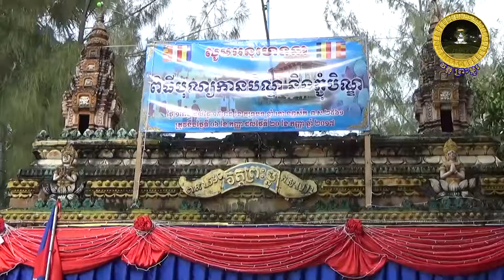ពិធីបុណ្យសព្វភិក្ខុបញ្ញាសិរី សែម រឿន ព្រះចៅអធិការវត្ត ព្រះម្លូរ ១